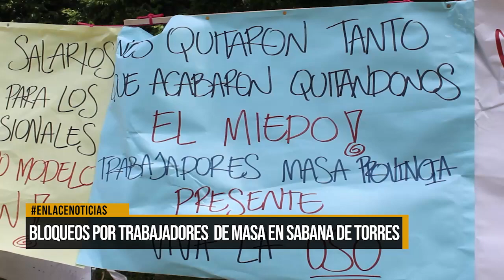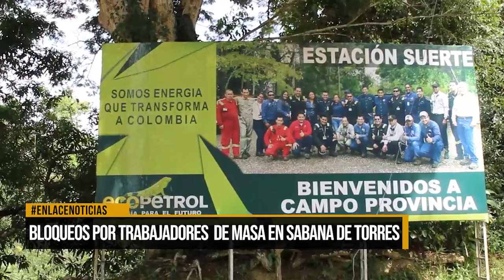Bloqueos por trabajadores de MASA en Sabana de Torres